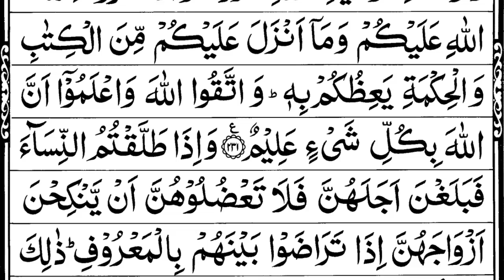Para 2 Full With Arabic Text (HD) - Surat Al-Baqara - Beautiful Recitation of Quran - Part 3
Assalamu alaikum
Aapka Welcome Hai Hamare Channel ( Quran Tutorial Studio ) Mein
Is Channel per Aapko Daily Tilawat e Quran e Pak milenge Is Channel ko Aap Zyada se Zyada pyar den Jazakallah🌹🌹